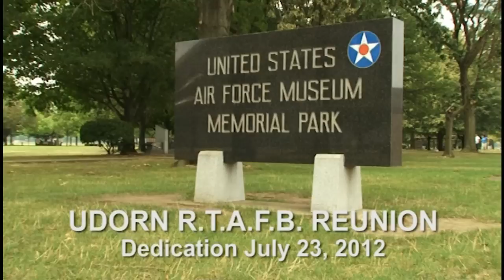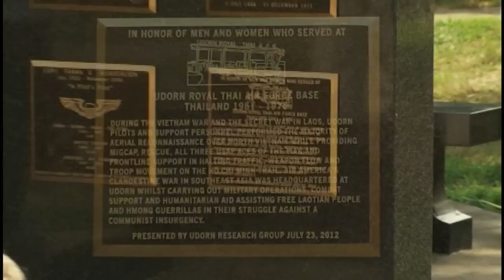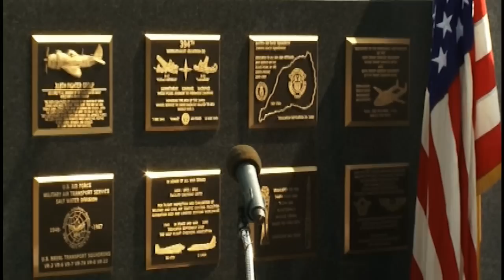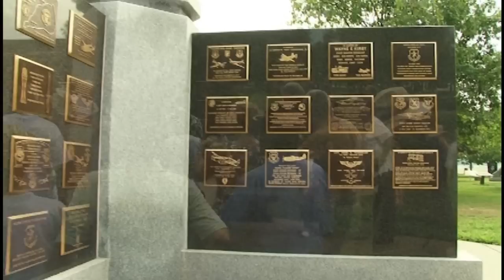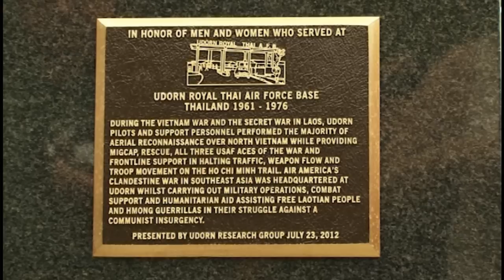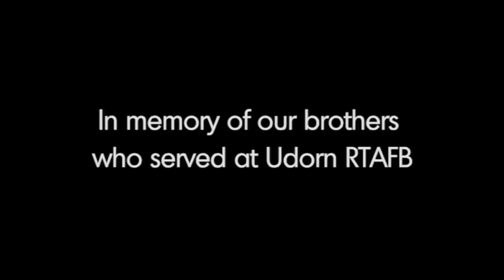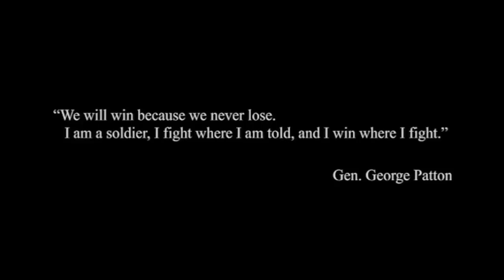Udorn Reunion 2012, Dayton, Ohio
Gathering of Udorn RTAFB military and civilian veterans at the U.S. Air Force Museum, Dayton, Ohio, in July 2012. Presentation of commemorative plaque to the museum. Attended by the veterans, and family and friends of members of the Yahoo Udorn Research Group, PreservingOurHistory.com, and the PreservingOurHistory Facebook Group.